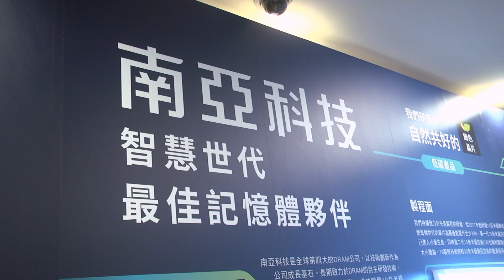第十一屆(111學年度)品德教育實踐獎頒獎典禮❚參觀文物館❚